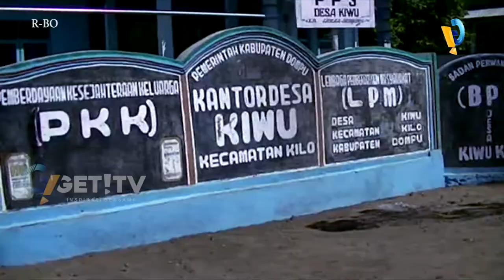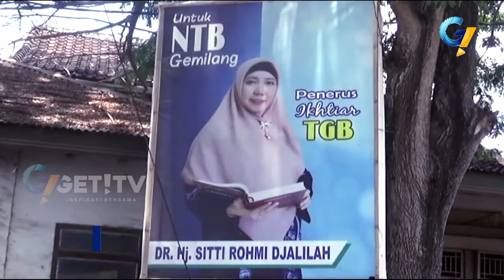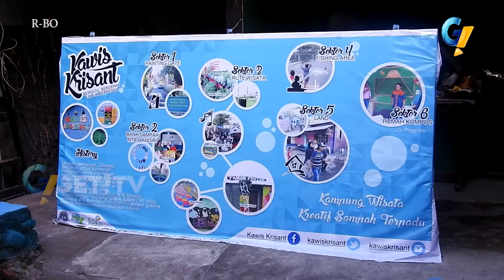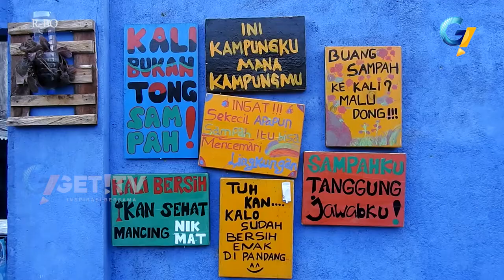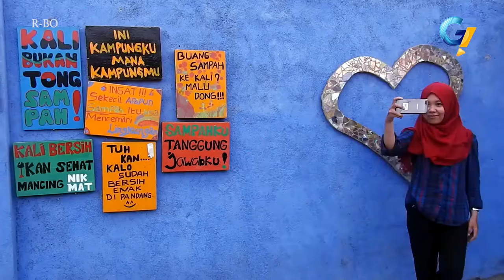GETNEWS 11 OKTOBER 2017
dapatkan informasi terkini dan inspiratif hanya di program getnews GET TV. jangan lupa kunjungi kanal streaming kami di